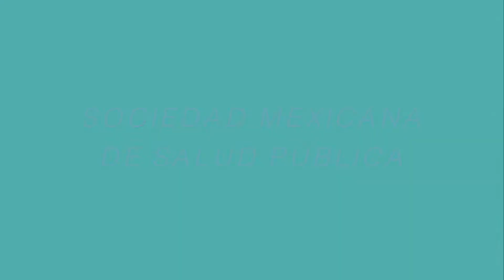Pruebas para diagnosticar la hepatitis C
Nayelli Flores García
Miembro de la clínica de Hígado del Instituto Nacional de Ciencias Médicas y Nutrición Salvador Zubiran.